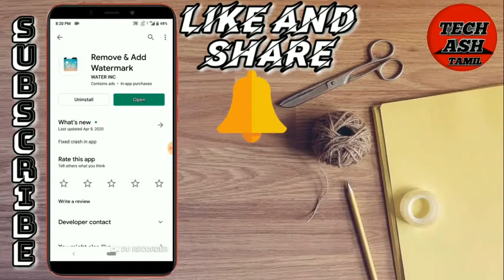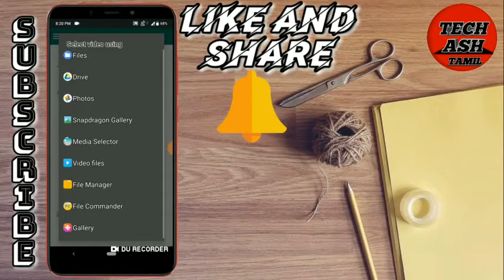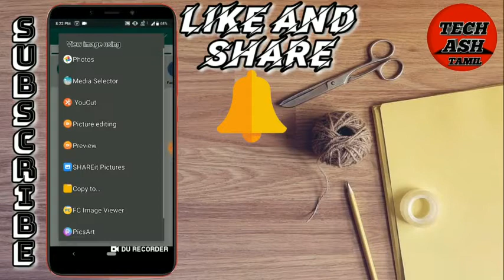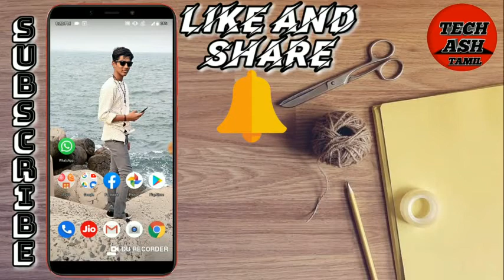Watermarkயை remove செய்வது எப்படி❓|Remove any watermark easily |தமிழில் |TECHASH TAMIL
Hi guys! In this video I showed you how to remove watermark of video and images very easily within a second. Yeah! You can also remove kinemaster or powerdirector watermark using this app very easily. This app will helps you to edit videos or images without showing the watermark of the used software. I hope you like this video.